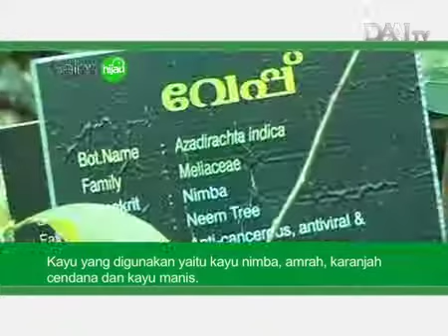Furnitur Obat India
Pemanfaatan kayu yang bukan hanya sebagai furnitur tapi juga sebagai obat di India.